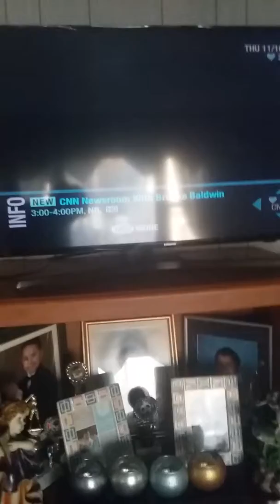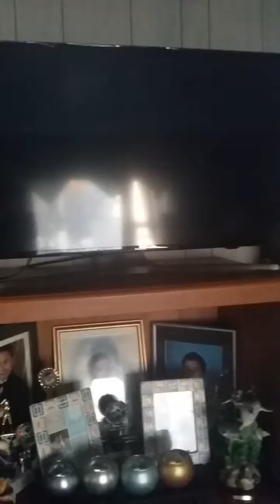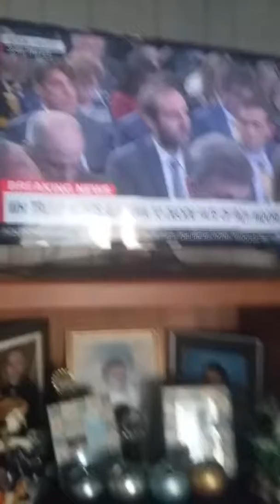The lady that plays the little girl in Darwin voice